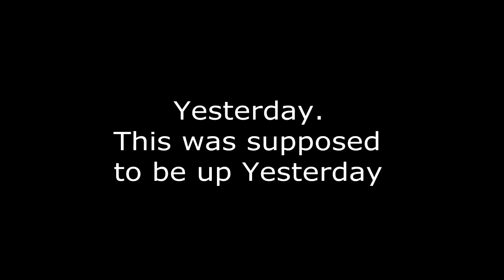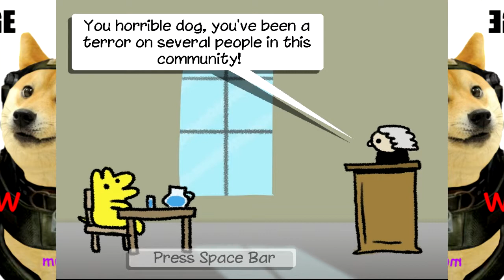Video Attack Tries it Out: Good Doog (EP 3)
And no, Doog isn't a typo.